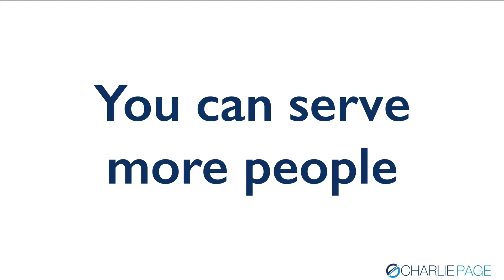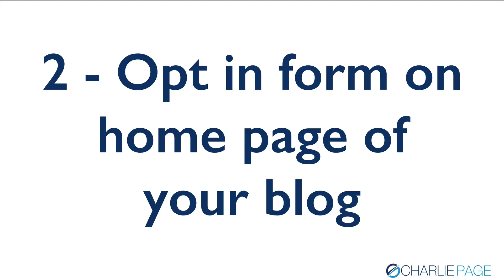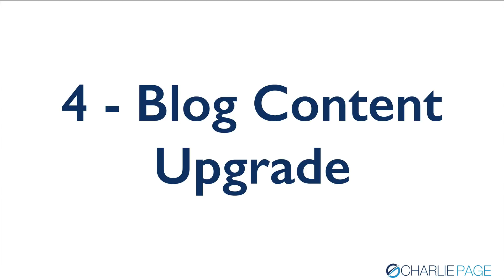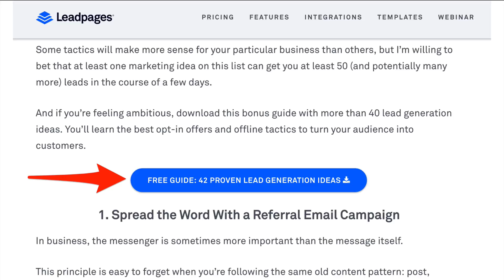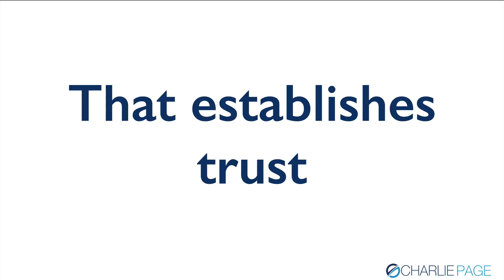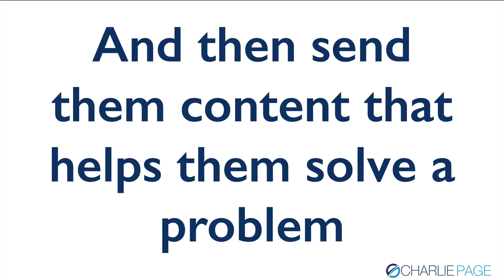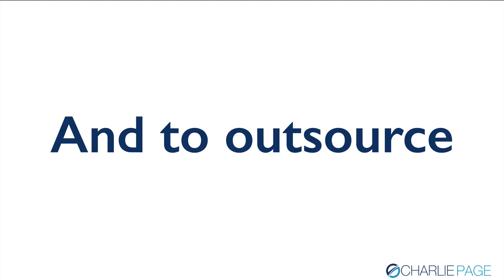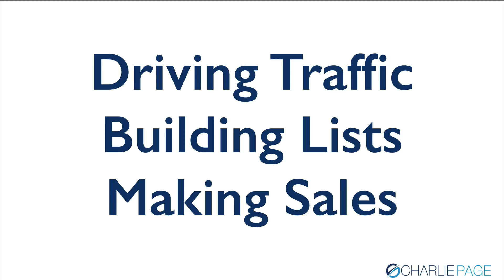10 Ways To Build Your List Faster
The money IS in the list. Here’s how to get it.